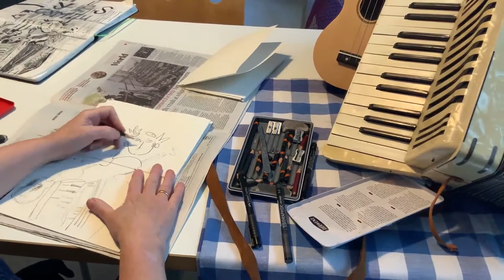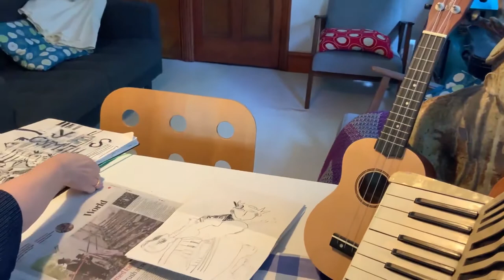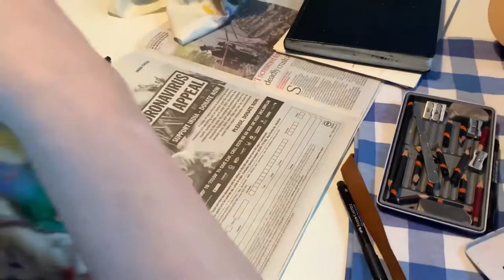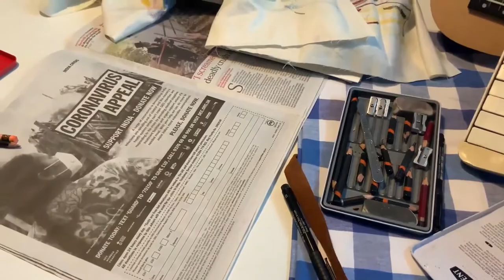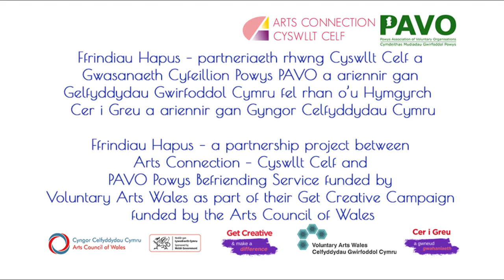Still Life // Bywyd Llonydd with Artist Catrin Williams | Music // Cerdd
Ffrindiau Hapus
Series of films to get you painting and drawing! Cyfres ffilm i’ch annog i baentio ac arlunio!

A partnership project between
Arts Connection – Cyswllt Celf and
PAVO Powys Befriending Service funded by
Voluntary Arts Wales as part of their Get Creative Campaign
funded by the Arts Council of Wales.

Partneriaeth rhwng Cyswllt Celf a
Gwasanaeth Cyfeillion Powys PAVO a ariennir gan
Gelfyddydau Gwirfoddol Cymru fel rhan o’u Hymgyrch
Cer i Greu a ariennir gan Gyngor Celfyddydau Cymru